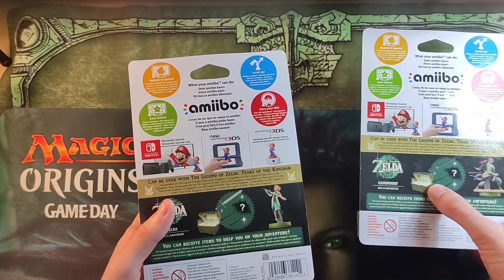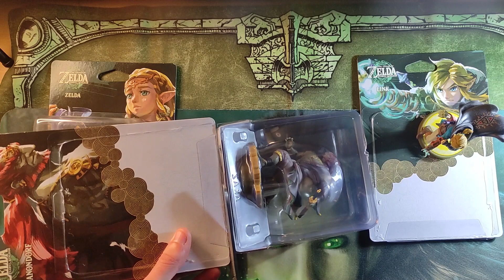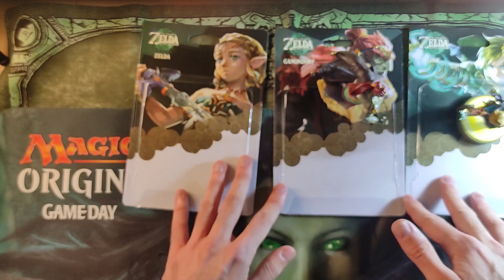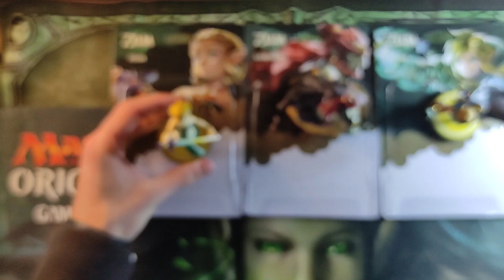Unboxing AMIIBOS GANONDORF y ZELDA Tears of the Kingdom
Muuuuy buenas a todos aquí Krustash con K mayúscula en un nuevo vídeo de unboxing en el cual vamos a abrir los nuevos amiibos de la saga The Legend of Zelda, amiibos que están muy chulos y que completan la Trifuerza, en este caso Ganondorf y Zelda de Tears of the Kingdom.
Espero que os haya gustado este vídeo, que os hayáis entretenido, servido y divertido. Nos vemos en el próximo vídeo. ¡Aaaaaaaadiós! ;)